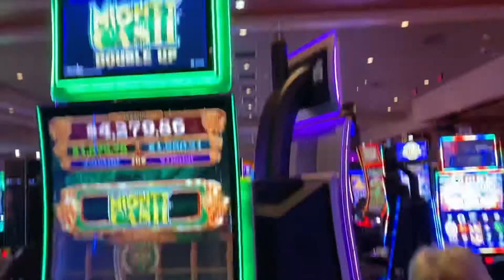Group Pull with the Facebook Group What Happens at the casino $4.50 Bet MAJOR WIN 4 hours sleep woo